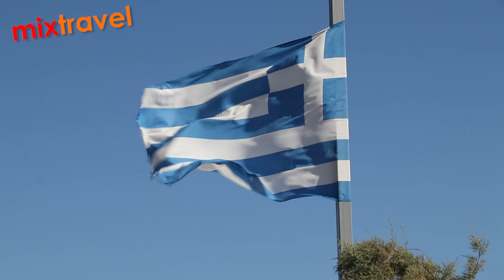Top 5 na Rodos | Mixtravel vlog odcinek 56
Top 5 Rodos czyli co możemy robić podczas wakacji na Rodos.